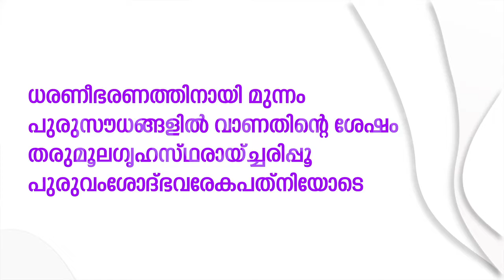ENCLAPS SSLC| KERALA PADAVALI |CHAPTER 2 | ഋതുയോഗം| RUTHUYOGAM| PART 2